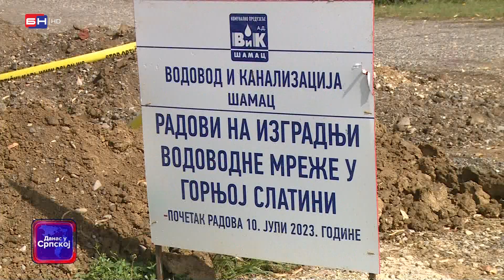Počela izgradnja vodovodne mreže u mestu Gornja Slatina kod Šamca (BN TV 2023) HD